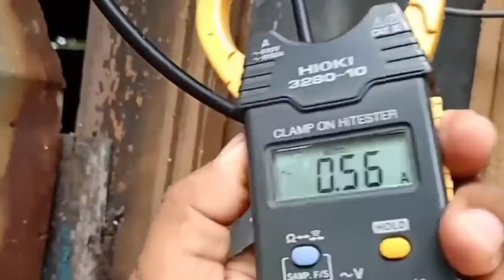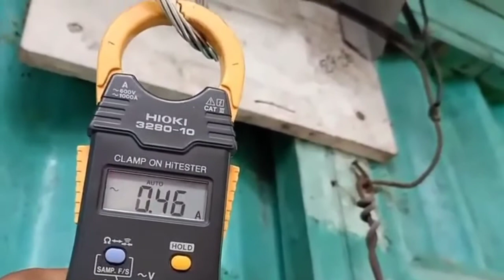ওয়াবদার লাইনে বিদ্যুৎ বিল বেশি আসার কারণ।যে কারণে বিদ্যুৎ বিল দ্বিগুণ আসলো।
ওয়াবদার লাইনে বিদ্যুৎ বিল বেশি আসার কারণ।যে কারণে বিদ্যুৎ বিল দিগুণ আসলো।

আসসালামুআলাইকুম বন্ধুরা
আজকের ভিডিও মাধ্যমে আপনাদেরকে আমি দেখাবো বিদ্যুৎ বিল বেশি আসার গোপন একটি কারণ । এভাবে কোন কানেকশন করা হয় বা কাজ করা হয় তাহলে বিদ্যুৎ বিল দ্বিগুণ আসবে । এই ধরনের কানেকশন থেকে বিরত থাকুন।

hi guys assalamu alaikum
Hope everybody is well. You can watch videos of all types of electrical work on my channel. If you like the video, don't forget to like and comment on the video and subscribe to my channel and turn on the bell icon next to it to watch the latest electrical video

বিদ্যুৎ বিল বেশি আসার কারণ
পল্লী বিদ্যুৎ লাইনে বিদ্যুৎ বিল বেশি আসার কারণ